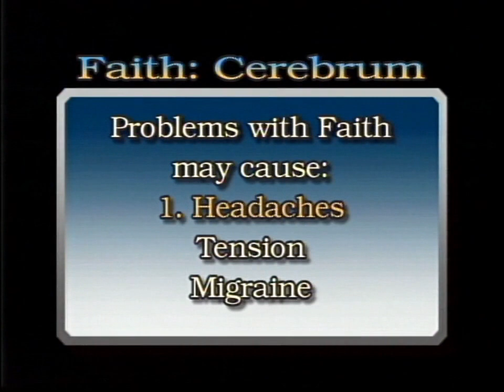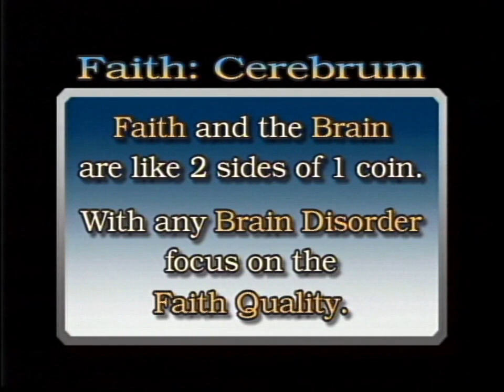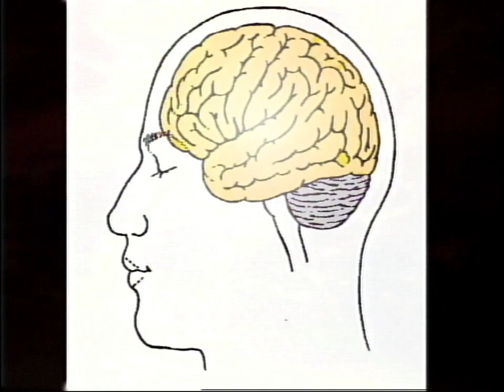By Your Faith You are Healed!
Dr. Robert Knapp shares how your faith can help in restoring your health.  How does your faith help you to heal your body?